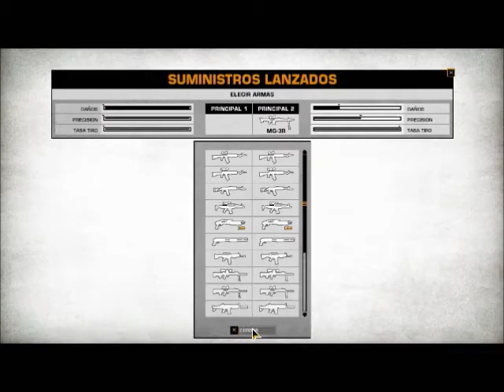Battlefield_2_Bad_Company - parte 34 - mission 10